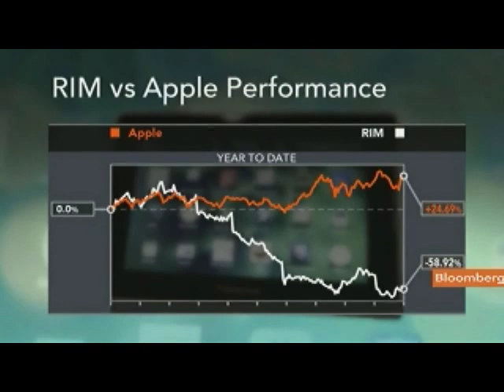Jeronimo Says BlackBerry May Lose Users on Disruptions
Oct. 13 (Bloomberg) -- Francisco Jeronimo, an analyst at IDC, talks about the disruption to Research In Motion Ltd.'s BlackBerry network.
     He speaks with Owen Thomas on Bloomberg Television's "Countdown."